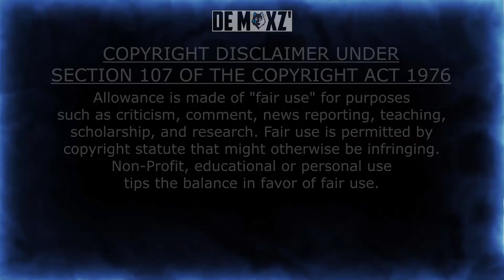Thaai Kelavi Mix - Dj GautamZ - De MaxZ Production - Y2022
Here We Go By Releasing Our New Official Mix Y2022

Title:Thaai Kelavi Mix
Mix & Mastered: Dj GautamZ
Record Label: De MaxZ' Production
Album: Single Track
VFX:Vdj Vanan

_______________________________________DE MAXZ_____________________________________________

CONTACT THE UPLOADER BEFORE REMOVING THIS VIDEO.